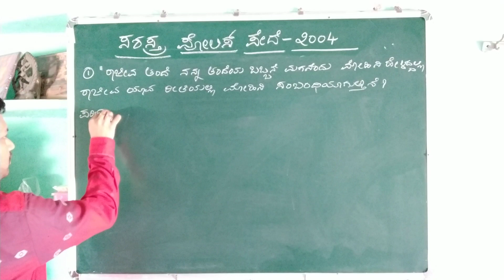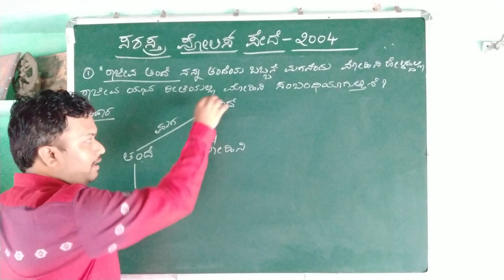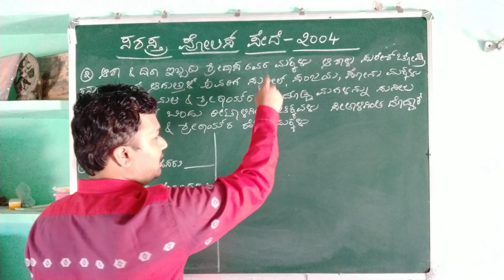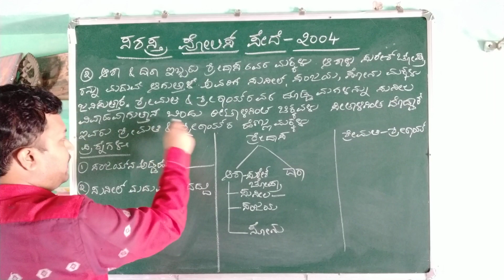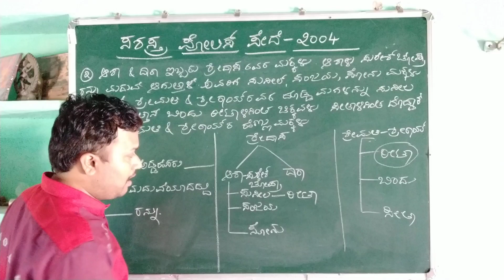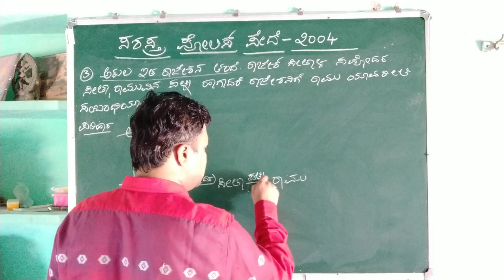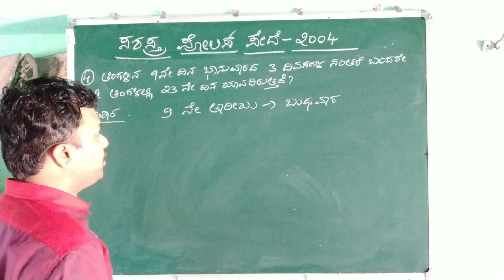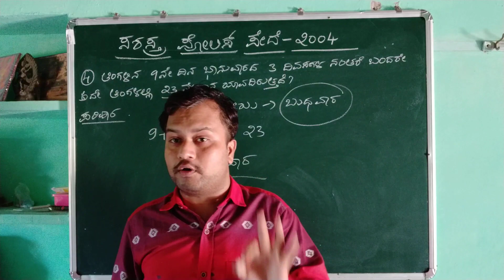PC EXAM SPECIAL,ARMED POLICE CONSTABLE Q. P. 2004/MENTAL ABILITY/PART 3/CHANDRAKANT INAMADAR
USEFUL FOR ALL COMPITATIVE EXAMINATIONS